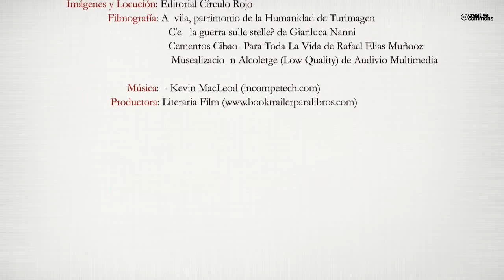Los tiempos de Marianete, el bandolero de Ávila (Booktrailer) - Editorial Círculo Rojo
Marianete es el apodo de un bandolero nacido en Cardeñosa (Avila), que a finales del siglo XIX se hizo popular por sus asaltos y robos a arrieros y caminantes. Tuvo que echarse al monte y vivir en una cueva en las risqueras del Adaja, junto a otros bandidos. La primera parte del libro, transcurre en 1881 y narra los hechos conocidos de su desgarrada vida, aportando documentos de la época, y describiendo el día a día de las gentes de entonces. A través de personajes como su hermano Gregorio o su amigo Marcial, se van narrando sucesos de éstos y de otros protagonistas: Justina “Justi”, Beatriz, Domiciano y Librada, D. Próspero el cura, D. Aquilino el maestro, Tío Chel el curandero, Ofrosio Terrón el retrasado, “El Trujillano” (trajinante) Marianillo, “Mulo”, Francisco “el Romancero”, Isabel y su don milagroso, Agapito, “Mancera” la prostituta, etc. La segunda parte transcurre entre 1898 y 1901. Marcial es ahora guardia civil. Los amigos están enfrentados. Aparecen personajes como Primo y Manuel, Teresa.. Es el relato de la gente sencilla y de una forma de vida que desapareció, aunque las relaciones humanas, los sentimientos íntimos, los amores y desamores, las críticas a los políticos de la época, los conflictos sociales, expresados en el lenguaje antiguo, parezcan trasladarnos a la actualidad. Lo fundamental nunca cambia.